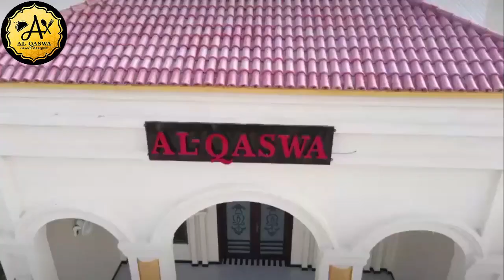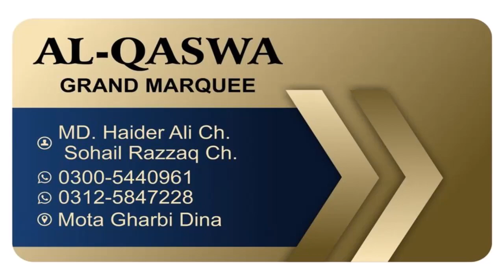Al-Qaswa Grand Marquee, Main Road Mota Gharbi | Mota Gharbi Tv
🎉 Elegant Wedding Venue | Your Dream Celebration Awaits 🎉

Welcome to Al-Qaswa Grand Marquee (Marriage Hall) [Your Marriage , where your dream wedding and special events come to life! Our luxurious venue is the perfect canvas for your memorable celebrations. 💍

What We Offer:
🏰 Elegant Indoor and Outdoor Spaces
🎈 Stunning Decor and Lighting
🍽️ Catering Options to Delight Your Guests
💐 Beautiful Surroundings for Photo Opportunities
👰 Professional Event Planning and Coordination
🎶 Audio and Visual Services

At Al-Qaswa Grand Marquee , we understand that your wedding or special event is one of the most important days of your life. We are dedicated to making it flawless and unforgettable. Our experienced team will work closely with you to bring your vision to reality.

Ready to turn your dreams into reality? We can't wait to make your special day magical!
you can find the contact detail in this video.

Don't settle for an ordinary event space – choose [Your Marriage Hall/Marquee Name] for a truly extraordinary experience!

Feel free to customize this description with your specific details and branding.